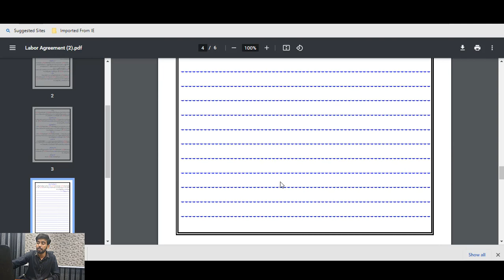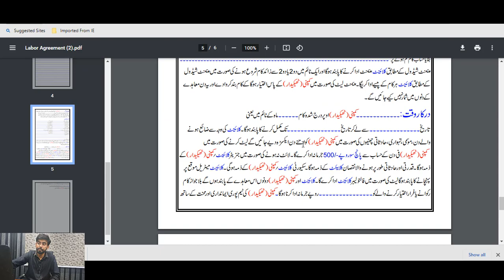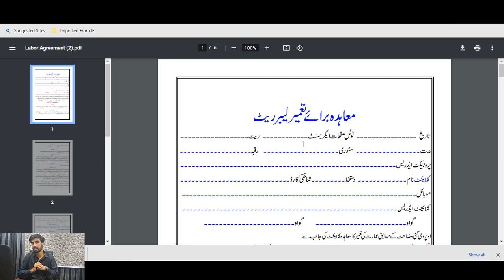Construction aggrement Format on Labour rate [ گھر کی تعمیر کا معاہدہ]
اس مکمل فائل کی اردو اور انگلش میں اور editable فائل کی فیس 1000 روپے ہے

Muhammad saad Whatsapp Only
MACC PVT LTD
Construction Labor Agreement
House Construction Labor Rates
Labor Rate Agreement Template
Construction Contract Documents
Building Labor Cost Agreement
Home Construction Labor Rates
Construction Labor Agreement Sample
Labor Payment Agreement
Construction Worker Contract
House Building Labor Agreement
Labor Rate Agreement Format
Construction Labor Terms
Construction Worker Compensation
Building Construction Wages
Labor Agreement Documentation